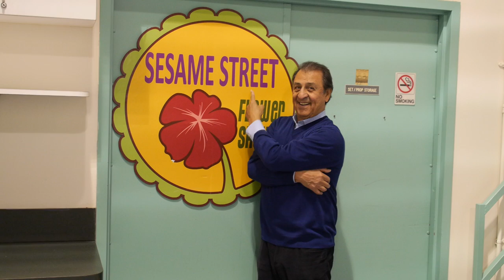LATINO STREET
SHORT DOC WITH EMILIO DELGADO, AKA "LUIS" FROM SESAME STREET.
THIS FILM COVERS THE ISSUES OF PROGRESS FOR LATINO/LATINA ACTORS IN FILM AND TELEVISION.